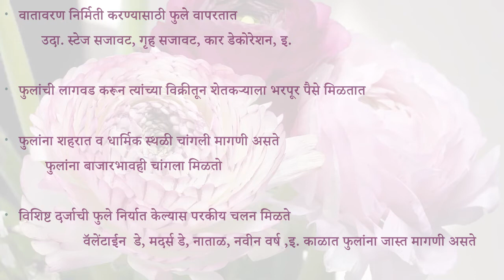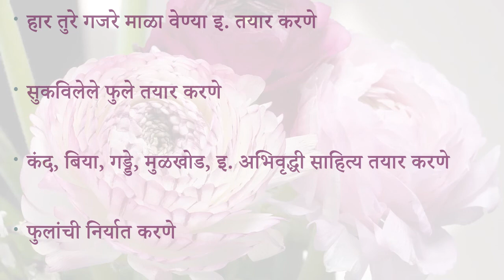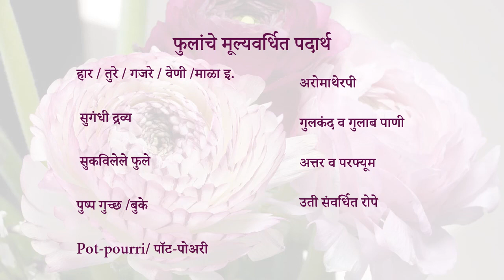फ्लोरिकल्चरचे महत्त्व / Importance of Floriculture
This video explains the various uses of flowers and their importance.